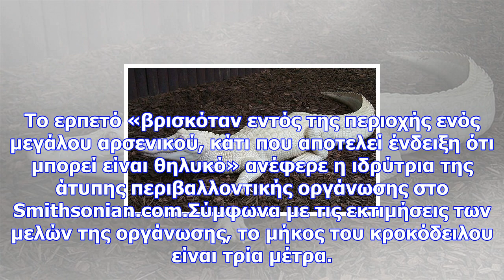Viral video: σπάνιος λευκός κροκόδειλος ανακαλύφθηκε σε ποτάμι της αυστραλίας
Newsbomb 1 Ένας σπάνιος, λευκός κροκόδειλος εντοπίστηκε στον ποταμό Adelaide, στη βόρεια Αυστραλία. ...